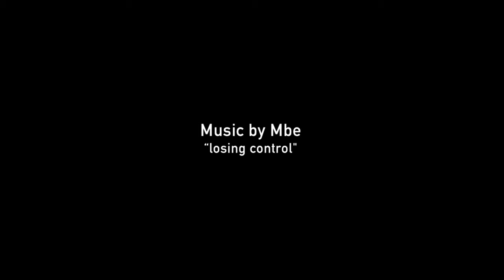Barbarian Brings Craft Beer to Lima, Peru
Check out our video with Ignacio Schwalb, one of the founders of Barbarian--a microbrewery bringing artisanal beer to Lima, Peru making some of the finest craft beer we've ever tried!

Video Camera: Canon 5D3 with Leica 35mm Summicron F2 (1970)
Leica 50mm Summicron F2 (1969)
Audio: Sennheiser MKE 600 and for the interviews Sennheiser G3 lavalier microphones